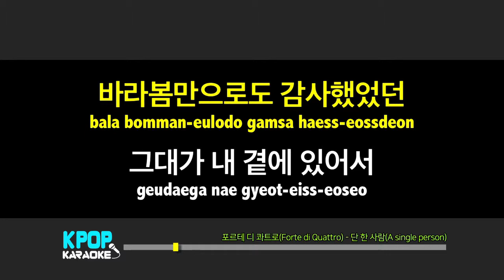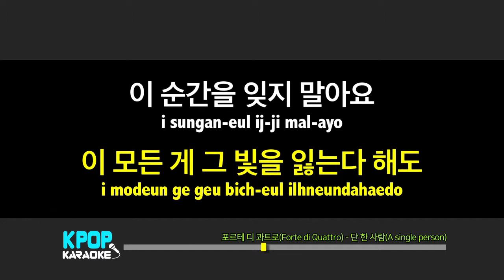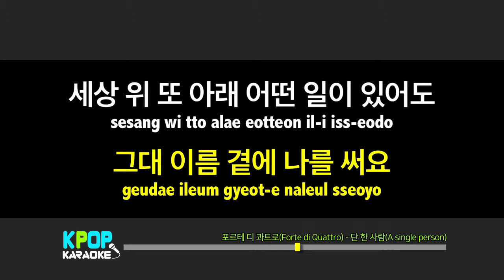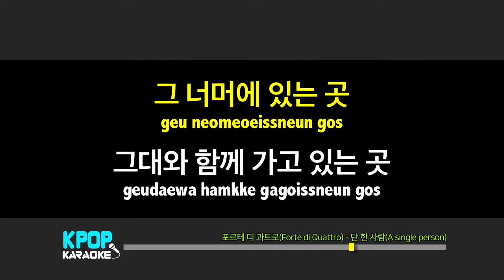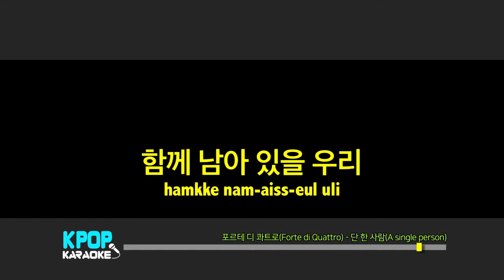포르테 디 콰트로(Forte di Quattro) - 단 한 사람(A single person) (여자키,Female) / KPOP Karaoke 노래방 Kpop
포르테 디 콰트로(Forte di Quattro) - 단 한 사람(A single person) 노래방 (karaoke)
KPOP Karaoke Offiicial - Youtube

포르테 디 콰트로(Forte di Quattro) - 단 한 사람(A single person) Karaoke (Instrumental)